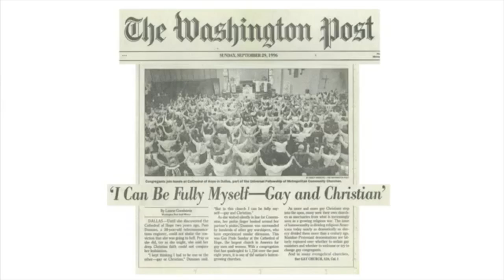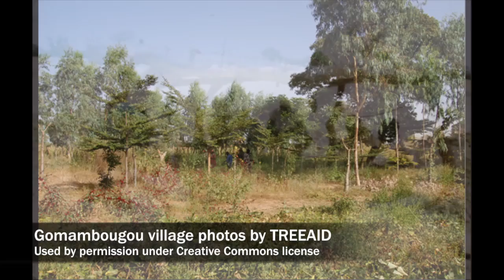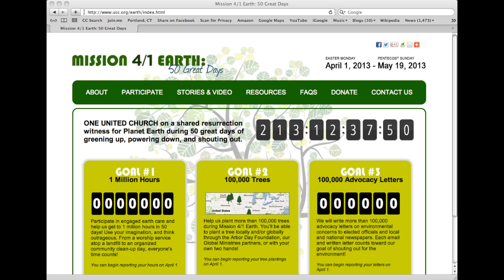ConferenceCast #92: It Gets Better - With Help - 9/6/2012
There's a resonance between the prophet's vision of the exiles' journey home in Isaiah 35 and the 30,000 videos now available at itgetsbetter.org: that sense that the pains of the present can be supplanted by the joys of the future. "But God works through creation and through people," says Michael Ciba. "God calls us to bring water to the thirsty in a dry land." In the news, the Conference is replacing a floor and enduring email outages, the Faith, In Project offers both expanded and more visible local ministries, and we look ahead to fifty days of labor for our home planet in next spring's Mission 4/1 Earth.